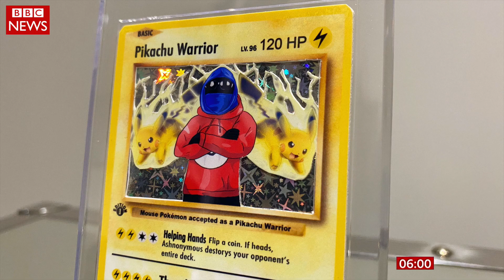Rare Pokemon card comes to London Museum | BBC News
Breaking news for Pokemon fans. The one of a kind Pikachu Warrior card is coming to the UK. Later today the British Museum in London will open its doors to one of the rarest Pokemon cards ever made. A spokes person from Pokemon told us that "the Pikachu Warrior card has the power to destroy an opponents entire deck". More details will be released soon.

CARD ILLUSTRATOR
Drewz Custom Cards